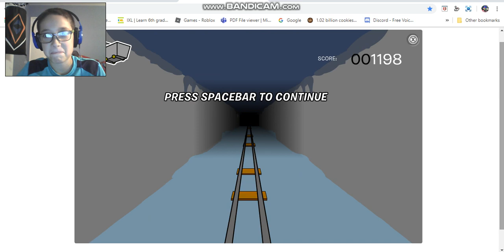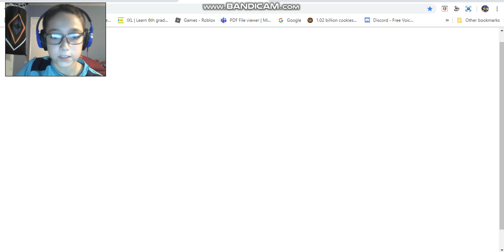Cozy Penguin: Doing stuff around the island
Yea just doing stuff